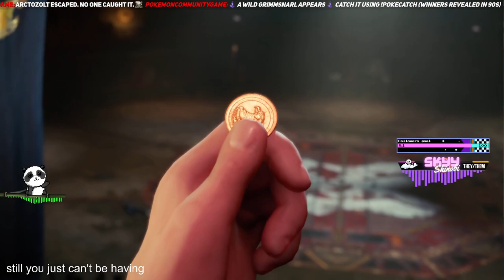Final Fantasy 7 Remake Gameplay - Part 6 (FF7)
Welcome in to the Cloud Commune! We are here to Game, Learn, and Grow together as a community. Skyy (they/them) is the name and hanging out with y'all is the (end)game! This is my gameplay footage from livestreams of my playthrough of Final Fantasy 7 Remake!

If you enjoyed the video, a positive rating and feedback would be appreciated.